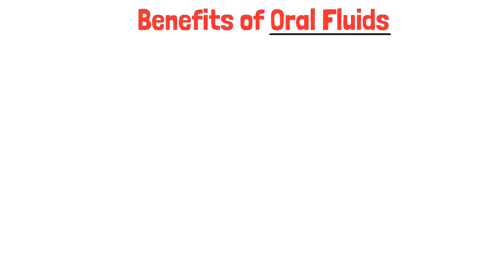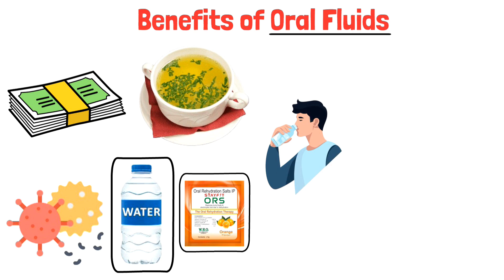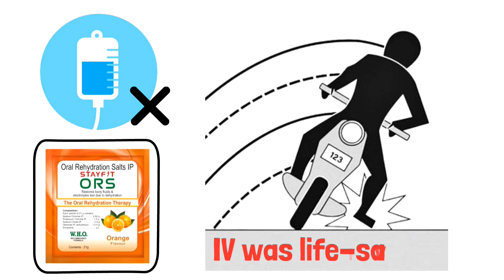IV vs. Water: The SHOCKING Truth About Hydration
Are you reaching for an IV drip every time you feel dehydrated, thinking it's the ultimate solution? Think again! In this video, we reveal the surprising truth about hydration and why oral rehydration often trumps an IV drip.

Discover why, for most cases of mild to moderate dehydration, simply drinking water or oral rehydration solutions (ORS) can be far more effective, safer, and beneficial than intravenous fluids. We'll break down the natural absorption process when you drink, highlighting the incredible benefits of drinking water for gut health, cost-effectiveness, and convenience.

Also, it's not all positive for IVs. Learn about the often-overlooked risks of IV fluids, including potential infection, dangerous fluid overload, and electrolyte imbalances that can seriously affect your body.

Most importantly, we'll give you a clear decision tree: understand when an IV is truly your best friend – in critical situations like severe vomiting, shock, or when you simply cannot swallow.

Stop wasting money and risking complications unnecessarily!

Don't miss out on this essential health information that debunks common medical myths.

In this video, you'll learn:

Why many believe IVs are "stronger" than drinking water.
The fundamental differences in how your body absorbs oral vs. IV fluids.
Key benefits of oral rehydration (safety, cost, gut health).
Potential risks and limits of IV fluids (infection, fluid overload, electrolyte issues).
Crucial situations where an IV is necessary (severe dehydration, shock, inability to swallow).
The "Sip First, Drip Later" rule for smart hydration.

What are your thoughts or experiences with IVs or oral rehydration? Share in the comments below!

And, this will help me a lot in creating new videos.